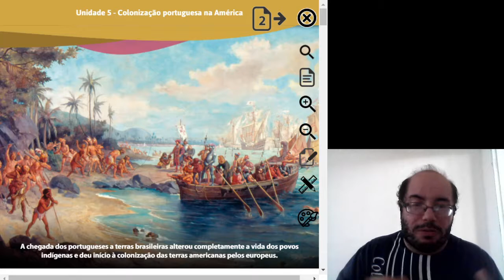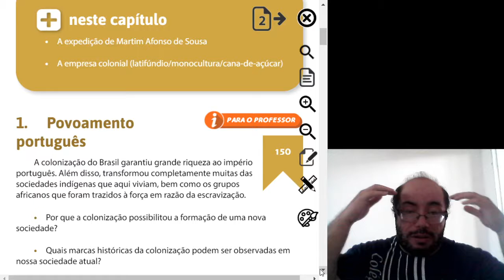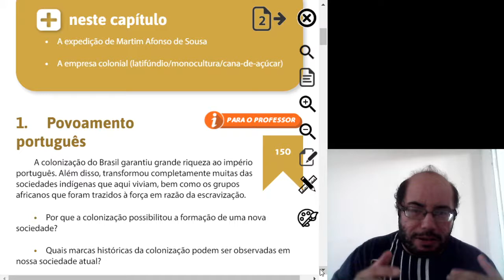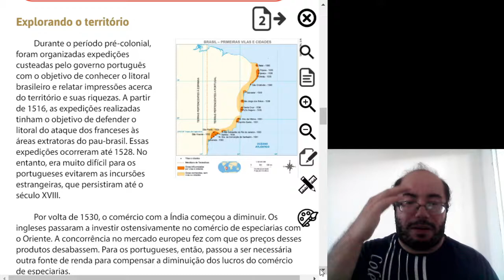7º ano REC 2020 História Aula 1ª Livro 3 Unid 5 e 6 Cap 1 Povoamento Português e Sociedade